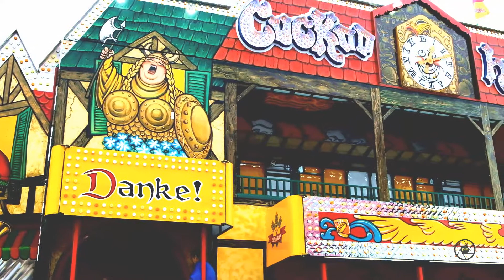Surrey Cloverdale Rodeo